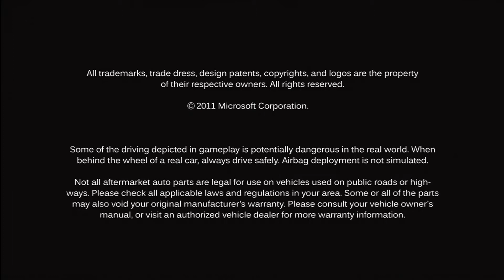Forza Motorsport 4 Demo Gameplay Lauterbrunnen switzerland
Just a quick 2 lap race at Lauterbrunnen in Switzerland using the ferrari 458 on the newly released demo of Forza 4 on the Xbox.In my opinion not a massive leap graphically (although the scenery looks amazing) but i pretty much finished FM3 so im sure ill enjoy this one too.